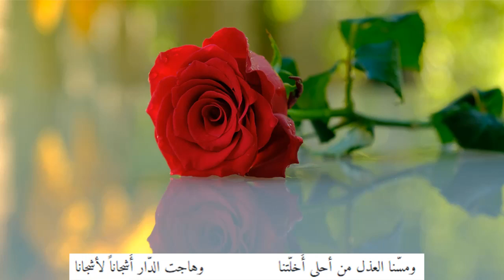حيّ الدّيارَ وإن زادتك أحزانا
من ديوان شهاب الدين التلعفري (مع خلفية موسيقية)